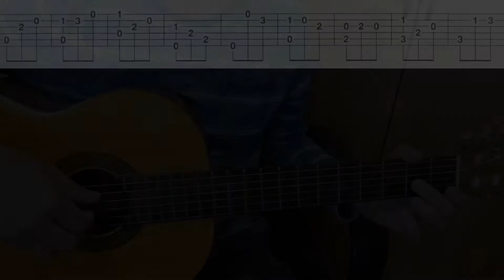На заре ты ее не буди на гитаре + табы - Russian romance - guitar + tabs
Как играть на гитаре "На заре ты ее не буди" .
"At the beginning you do not wake her" а beautiful old Russian romance, written by Afanasy Fet in 1842, set to music by Alexander Varlamov.
  «На заре ты ее не буди» — русский романс композитора А. Е. Варламова на стихи А. А. Фета был написан в 1842.

На заре ты ее не буди,
На заре она сладко так спит;
Утро дышит у ней на груди,
Ярко пышет на ямках ланит.

И подушка ее горяча,
И горяч утомительный сон,
И, чернеясь, бегут на плеча
 Косы лентой с обеих сторон.

А вчера у окна ввечеру
 Долго-долго сидела она
 И следила по тучам игру,
Что, скользя, затевала луна.

И чем ярче играла луна,
И чем звонче свистал соловей,
Всё бледней становилась она,
Сердце билось больней и больней.

Оттого-то на юной груди,
На ланитах так утро горит.
Не буди ж ты ее, не буди...
На заре она